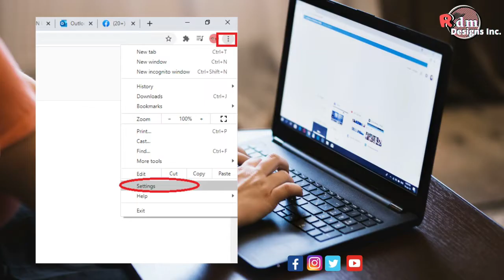How To Make Google Chrome Your Default Browser